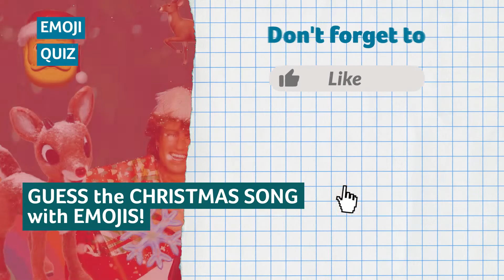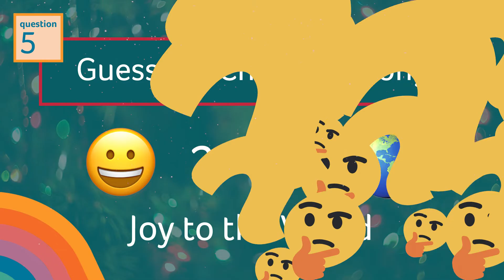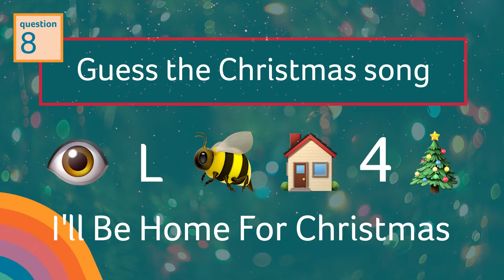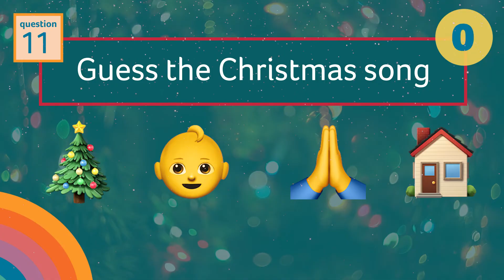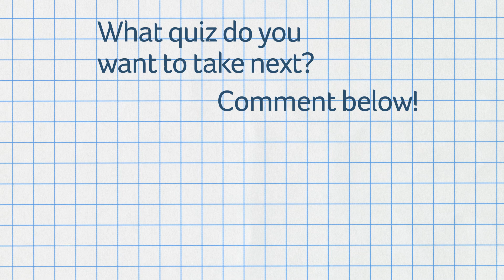GUESS the CHRISTMAS SONG! with EMOJIS 🎄🎅🏼🦌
Christmas time is here again! Calling all fans of Xmas music and festive quizzes... can you guess the Christmas song with the Emojis? We have 15 Christmas songs all symbolized with Emojis. We'll give you ten seconds to take a look at the group of Emoji symbols and guess which Holiday song they represent. If you need more time, feel free to pause the video. A list of classic Christmas Carols along with some of the more modern festive holiday tunes. This will make you want to put on a holiday playlist and sing along. How many can you name? Answers will appear after each question. Happy Holidays from QUIZZERS!

Are you a Jeopardy genius? Language learner? Do you love brainteasers? Are you an emoji expert? Are you a Geography genius?  Are you a music maven?  Knowledge know-it-all? Every week we bring you new quizzes to test your knowledge. Will you be crowned our Quiz Queen? Our Trivia Tycoon?